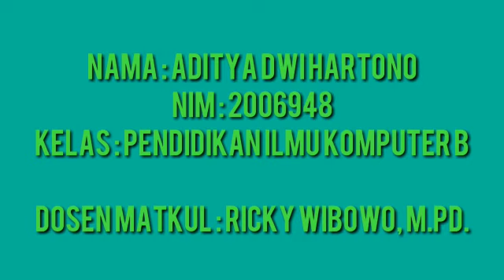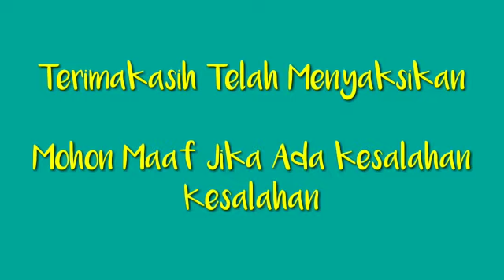Tugas Gerak 9 Aktivitas Renang Bersama Aditya Dwi Hartono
Pada Kesempatan kali ini saya akan melakukan tugas gerak 9 yaitu sebuah aktivitas Renang, aktivitas renang pada kesempatan kali ini dilakukan didalam sebuah kolam renang tentunya semua sudah sesuai protokol kesehatan dengan pengecekan dan gerakan aktivitas renang yang dilakukan seperti :Meluncur didalam kolam, Gaya Dada, dan Gaya Bebas, Mohon maaf pabila jika masih ada gerakang yang kurang sempurna.

Nama : Aditya Dwi Hartono
Nim : 2006948
Kelas : Pendidikan Ilmu Komputer B
Matkul : Pendidikan Jasmani dan Olahraga
Dosen Matkul : Ricky Wibowo, S.Pd.

Terimakasih telah menyaksikan Semoga video ini memiliki manfaat bagi kita semua.